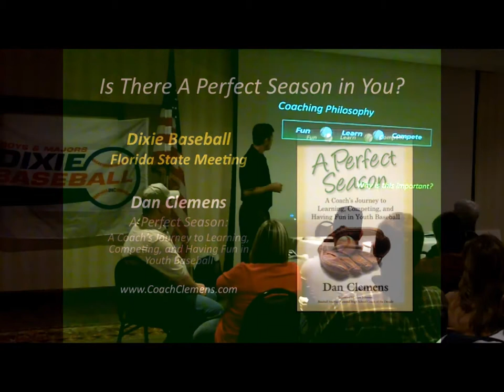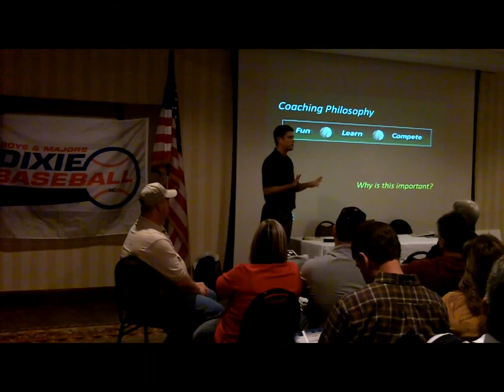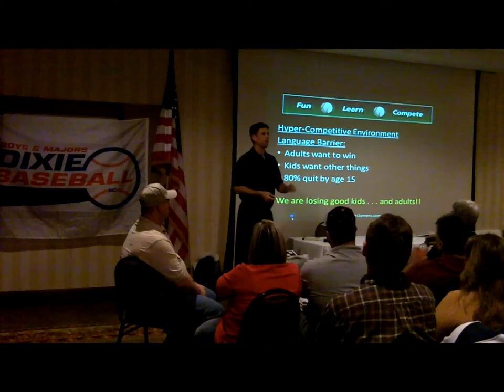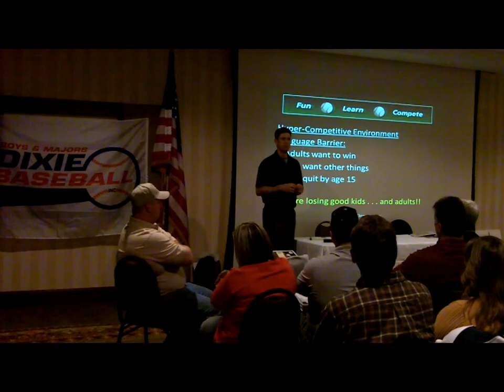Dixie Youth Baseball Keynote Address - (Partial clip - Language Barrier)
A portion of Dan Clemens's keynote address to the Dixie Youth Baseball Florida State Meeting, January 29, 2011. Clemens is the author of A Perfect Season:  A Coach's Journey to Learning, Competing, and Having Fun in Youth Baseball.